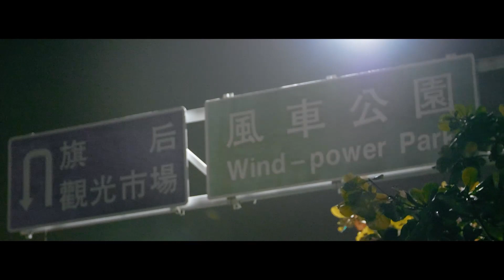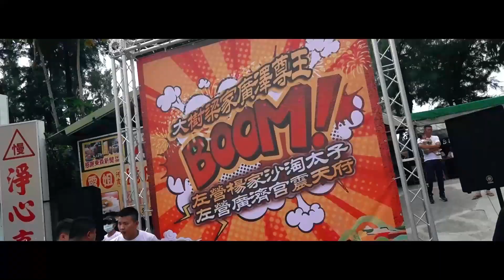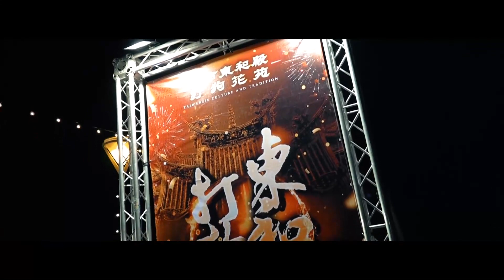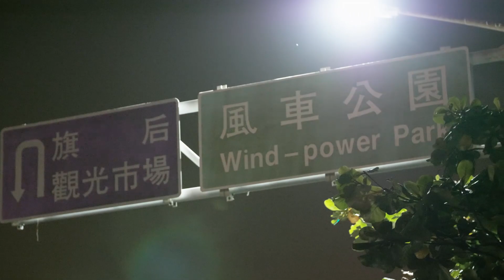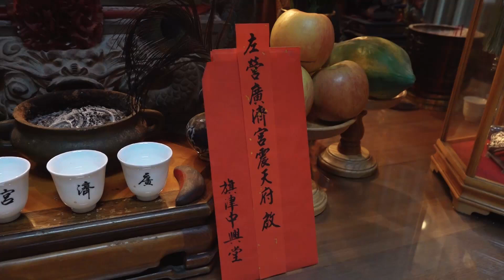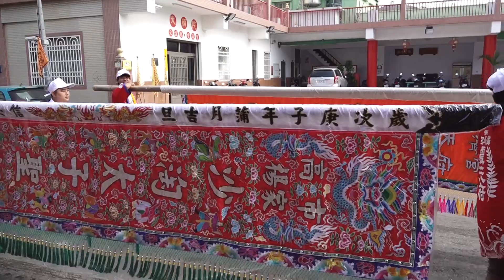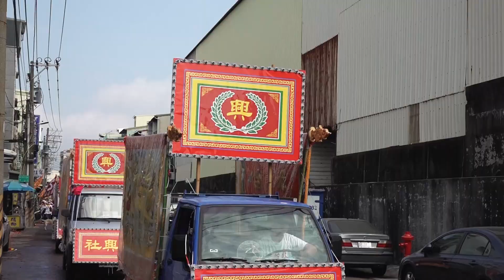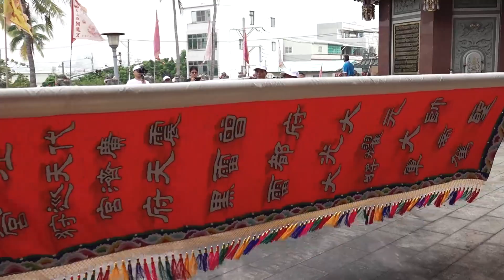左營廣濟宮震天府.左營楊家沙淘太子慶贊旗津中興堂庚子年謁祖進香回駕繞境大典(完整影片-1)